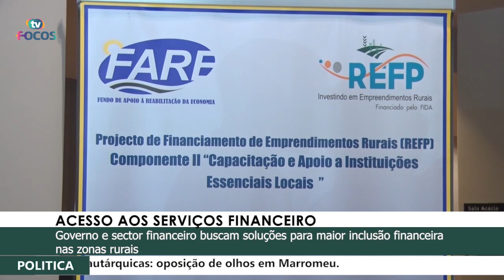ACESSO AOS SERVIÇOS FINANCEIRO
Governo e sector financeiro buscam soluções para maior inclusão financeira nas zonas rurais